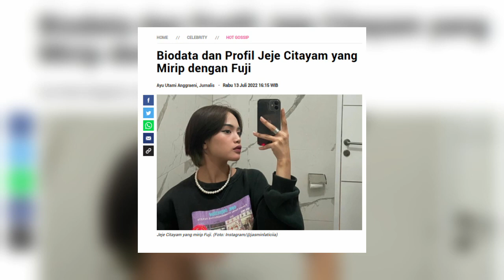Agama Jeje Slebew, Profil dan Biodata Lengkapnya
Namanya semakin melambung tinggi setelah disebut-sebut wajahnya mirip sama Fuji.
Terlepas dari semua itu, Jeje merupakan seorang konten kreator kelahiran Jakarta, 2 Maret 2006 yang diketahui memeluk agama Kristen.
Sementara pendidikan terakhir dari perempuan berdarah Belanda-Indonesia ini hanya sampai di bangku SMP.